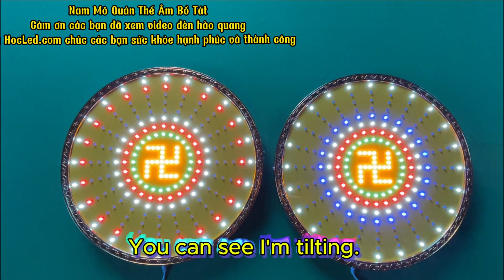Zalo 0937 231 533 - Đèn Thờ Phật Chữ Vạn 40cm - Ánh Hào Quang Linh Thiêng | HocLed.Com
Khám phá đèn thờ Phật chữ Vạn 40cm với ánh hào quang rực rỡ, mang lại sự linh thiêng và tôn nghiêm cho không gian thờ cúng của bạn. Được thiết kế tỉ mỉ và tinh xảo, đèn thờ này không chỉ là vật trang trí mà còn là biểu tượng của sự bình an và hạnh phúc. Ánh sáng ấm áp từ đèn thờ giúp bạn cảm nhận được sự thanh tịnh và an lạc trong từng khoảnh khắc. Hãy cùng chiêm ngưỡng và cảm nhận vẻ đẹp thiêng liêng của đèn thờ Phật chữ Vạn 40cm ngay hôm nay!

- Đèn được thiết kế trên chất liệu alumi vàng chanh bền đẹp với thời gian độ bền trên 10 năm.
- Không lo cong vênh hay mối mọt
- Đèn led loại tốt cho thời gian sử dụng lâu dài trung bình từ 3 - 6 năm ( tuổi thọ của đèn led được nhà sản xuất công bố từ 40 -60 ngàn giờ ).
Đèn Led trang trí bàn thờ phật, Đèn hào quang cúng dường vào chùa.

- Đức Phật dạy rằng phật ở trong lòng ta, tâm ta mà sáng thì là tâm phật vậy.
Ca dao việt nam cũng có câu rất là hay:
Thứ nhất là tu tại gia
Thứ 2 là tu chợ
Thứ 3 tu chùa
Không quan trọng là tu tại gia hay ở chợ hay tu ở chùa nên khi gia chủ hiểu được ý nghĩa của việc thờ phật rồi thì việc chúng ta lập bàn thờ phật sẽ thiết thực hơn – trọn vẹn và ý nghĩa hơn rất nhiều.

 - Ý nghĩa của hào quang, đèn hào quang phật:
Những ánh hào quang xung quanh tượng Phật biểu tượng cho ánh sáng trí tuệ của Ngài, luôn soi rọi cho thế gian.
Hào quang được phóng ra từ giữa chặng mày tượng trưng cho trí tuệ không vướng thiên kiến.
Còn hào quang lưu xuất từ đỉnh đầu thì nói lên ý nghĩa kết quả tột cùng của sự đại ngộ.
Và theo một truyền thuyết kể, Đức Phật còn dùng ánh hào quang trắng của người để bảo vệ một đứa bé luôn miệng gọi Nam Mô Phật khỏi Quỷ vương.

Với những ý nghĩa đặc biệt của vòng hào quang xung quanh chư vị Phật mà người ta thường thờ hoặc cúng dường tượng Phật có hào quang với mong muốn ánh sáng trí tuệ của Ngài sẽ giúp soi rọi cho con người luôn đi đúng hướng thiện, thân tâm chấp niệm, không làm điều xấu, thức tỉnh và thành tâm hướng đến Phật pháp cùng những điều thiện lành.

 Những vòng hào quang ở phía sau lưng và đầu của tượng Phật còn thể hiện được rằng các Ngài luôn soi đường chỉ lối cho chúng sinh để mọi người luôn sáng suốt, vượt qua mọi nghịch cảnh, tình huống khó khăn nơi trần thế. Ngoài ra, việc thành tâm niệm Phật, một lòng hướng về Phật pháp, nguyện lực quang minh và hào quang của Ngài cũng sẽ  giúp ta nhiếp thọ và chân tâm hiển bày.
A DI ĐÀ PHẬT xin cảm ơn tất cả người thương nhiều ạ.
👉 Các sản phẩm đèn HÀO QUANG LED Do HocLed.Com sản xuất đều được bảo hành 1 năm, bảo trì trọn đời cho các sản phẩm.
👉 Sản phẩm có đầy đủ các chức năng như: Chỉnh độ sáng của bảng led, chỉnh âm lượng to nhỏ của bài niệm phật , tùy chỉnh số lượng bài niệm phật theo ý thích ( ở phiên bản có nhạc khi quý vị đặt ),
-Điều chỉnh tốc độ của hiệu ứng hào quang dễ dàng. 1 sản phẩm chất lượng luôn đi kèm những tính năng ưu việt nhất dành cho quý khách hàng. Rất hân hạnh được phục vụ quý khách hàng. XIN CẢM ƠN.

Review các mẫu đèn hào quang đẹp trên kênh youtube của HocLed
824anhlinhnewlienday60%
👉Video Xem Chi Tiết Bảng Hào Quang LED Điện Tử Thờ Phật Có Thực Sự Chất Lượng Hay Không
👉 Sự thật về giá bảng đèn led hào quang hiện nay có nhiều mức giá mà ít ai nói chobạn biết
👉Mổ Xẻ Từ A- Z Kỹ Thuật Làm Biển Led Hào Quang Đẹp Các Loại Chi Tiết Dễ Hiểu Nhất cho bạn nào muốn tự tay làm 1 đèn hào quang

* Address:
➜  Add 2: 32 - 34 núi đôi -  TT Sóc Sơn - Hà Nội - Việt Nam

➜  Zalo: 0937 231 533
➜  Skype: HocLed